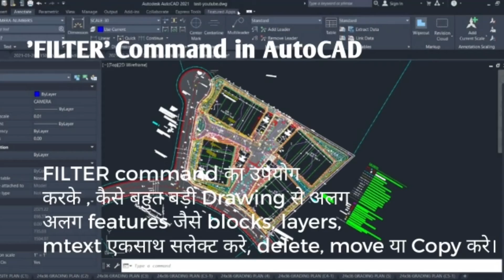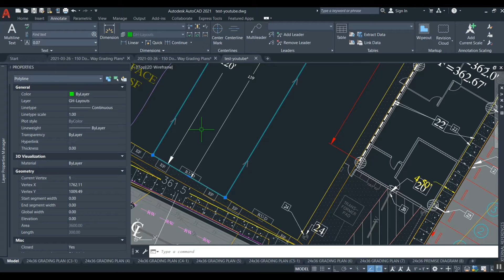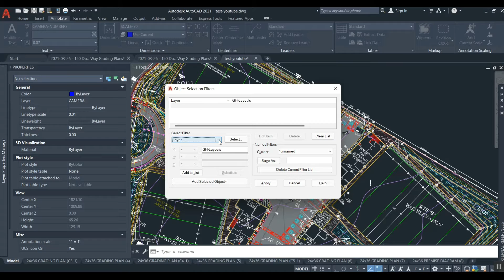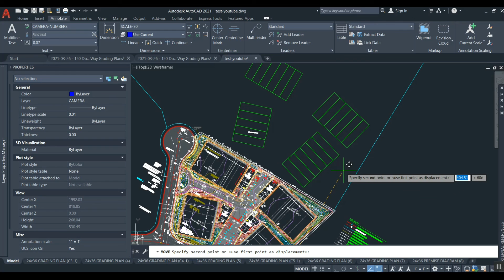AC03 FILTER Command in AutoCAD, Clean Large Drawings Quickly | VIRTUCADD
By using these Command FILTER in AutoCAD, we can select the multiple features, such as blocks, layers, text, mtext in single shot. thereafter bwe can move, copy 9r delete that features from Huge Drawing.

FILTER Command ka उपयोग करके आप, बहुत सारी layers, Blocks, text, mtext, circle, polyline etc अपनी choice ke अनुसार कर सकते है। इस list external file me store kar sakte hai। aur load karke wo सारे feature चुटकियों में select kar sakte hai।

Easy Clean Large drawings in Minutes

HOW TO USE QSELECT COMMAND IN AUTOCAD

*hire me* from world's best freelancing platforms, click below icons/links to visit my profile and lets discuss the job, projects:

*☟ HIRE ME AT WORLD'S TOP FREELACING PLATFORMS ☟*

Danke! ◉‿◉